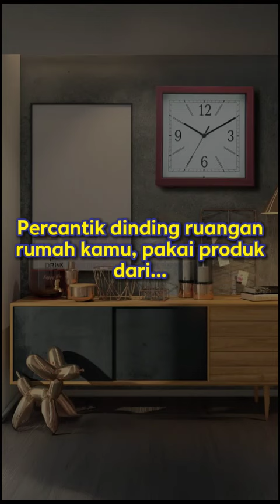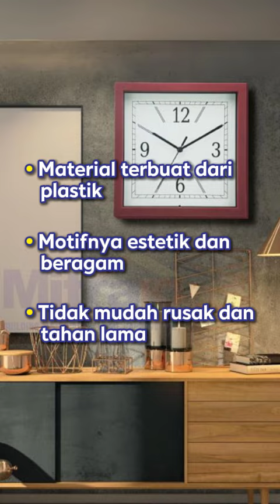1000014483 BLIBLI EASTIME EG6956P BM99 PLASTIC